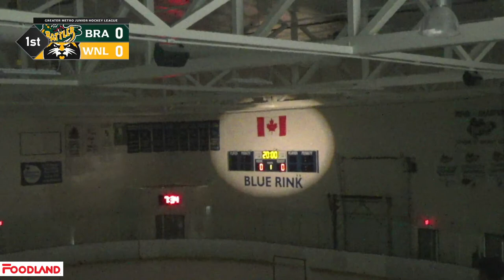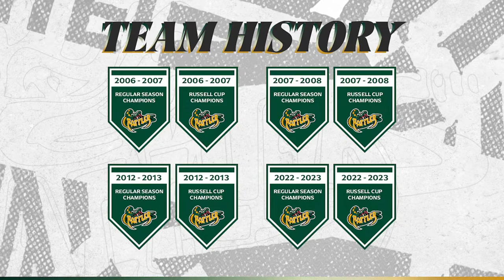Bradford Rattlers vs West Nipissing Lynx. Sept 24, 2023.